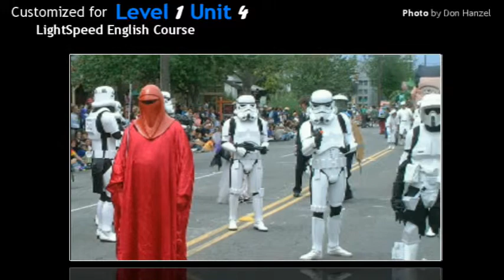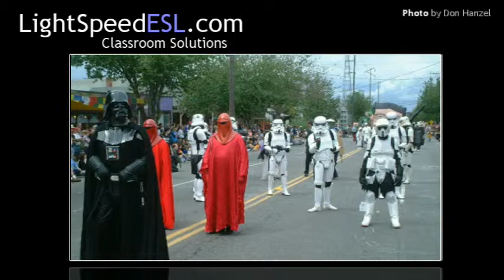LS-L1U04 listening - what a scene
This video is part of the LightSpeed Listening Library online video lesson series found at LightSpeedESL.com.